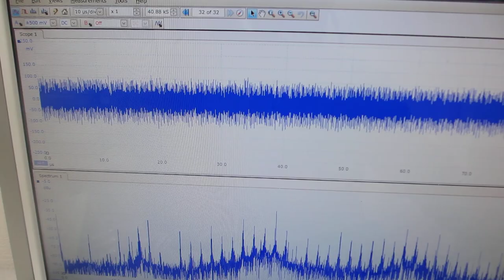超音波発振制御プローブの相互作用を利用する技術（表面弾性波の伝搬制御技術）